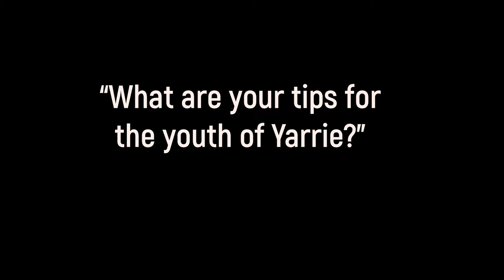Dylan Neal speaks about community and family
Yarrabah community member, Dylan Neal speaks about community and family